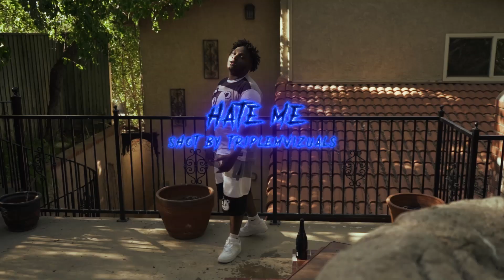Bandman Stackz - Hate Me (Official Music Video)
Shot By TripleMVizuals and Edited By Insomnia Music Group Films